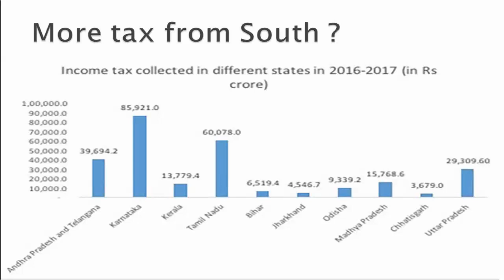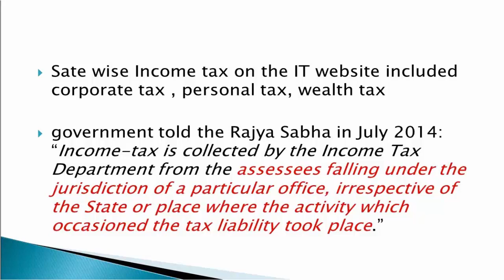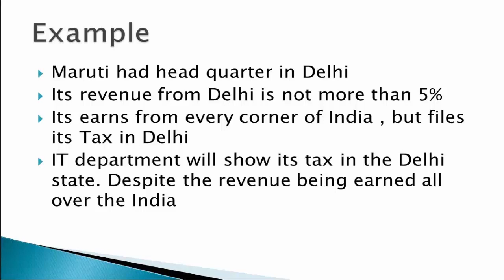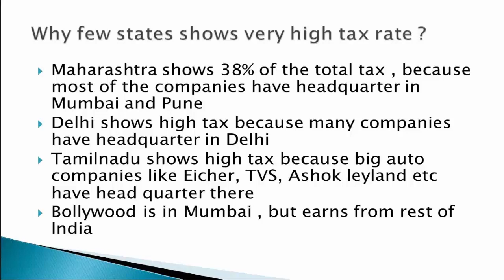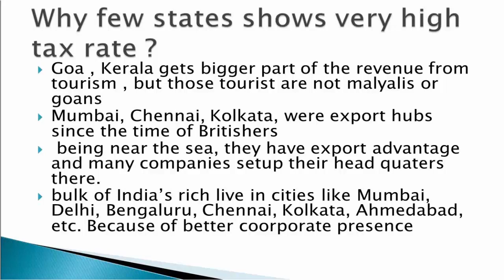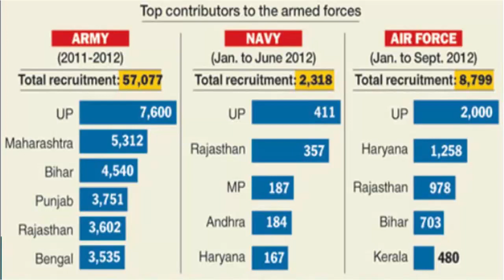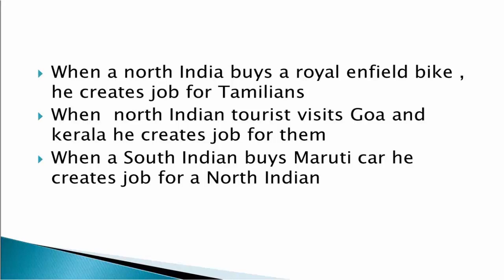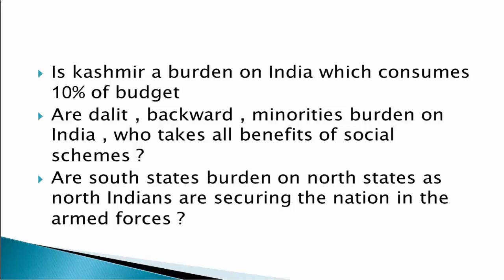North Indians Tax Burden on South India ??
How true is the fact  in the north vs south debate that tax collection from the south India is higher than north India
what happens if south india becomes separate country